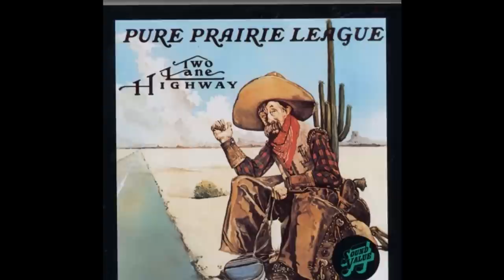Pure Prairie League - Let Me Love You Tonight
6th track from "Firin' Up" (1980). Pure Prairie League, with the super-smooth Vince Gill at the helm, proved country could yacht rock too, especially with a little help from jazz saxophonist David Sanborn.

Album Review by Joe Viglione for AllMusic:

Producer John Ryan worked with a number of bands from different genres -- the Allman Brothers, Santana, Rare Earth, Iron Butterfly, and Styx as well as techno-pop group Animotion -- and his stamp helps steer a veteran group into a new decade. Though there are no original members from the first Pure Prairie League disc, this is the most significant album by the group since their second, Bustin' Out, which featured the hit "Amie" as well as new mainstays drummer Billy Hinds and keyboardist Michael Connor. Vince Gill's second outing with the group lands two Top 40 hits, the exquisite "Let Me Love You Tonight," which hit Top Ten as well as number one adult contemporary, and the driving "I'm Almost Ready," which went Top 35 five months later. Gill writes 60 percent of the material here and shows a talent for crafting pop that ventures out of his country roots. On a non-group composition, the Flower/Sanderfur "I Can't Stop This Feeling," they sound like they've cloned Ambrosia's "Biggest Part of Me," or at least its aura -- and that song was released at this same moment in time. On other titles they've retained (or lifted) the vibe of Firefall and the Eagles to good effect. While the slickness might turn off purists who believe Pure Prairie League was the second coming of the Flying Burrito Brothers, it would be a mistake to generalize and write this important outing off. Firin' Up is a country-pop album that was truly Gill's breakthrough, and outside of its historical importance is highly entertaining. "Janny Lou" is sweet and David Sanborn's brilliant sax work enhances Gill's tender love song, just as it was the frosting on the cake for "Let Me Love You Tonight." "I'm Almost Ready" embraces the Eagles, like their "Already Gone" meeting "Heartache Tonight." Outside of a 1995 hit with Amy Grant, Gill's major mainstream success and crossover appeal is found on this album. Just listen to "Give It Up" to see how he, and Pure Prairie League, could have climbed to even greater heights had they stayed on this pop/country path. There's not a bad track on Firin' Up, an album that's a fine example of adult contemporary, rock, and country formats all merging in the 1980s. More of a classic than it's been given credit for.

Let Me Love You Tonight was written by Jeff Wilson / Steve Woodard